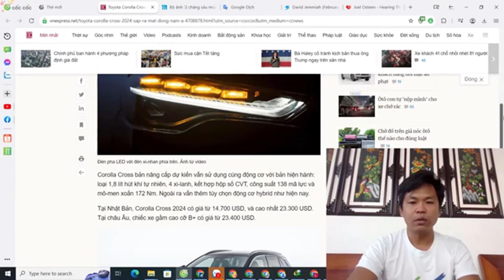Toyota Corona Cross bản nâng cấp